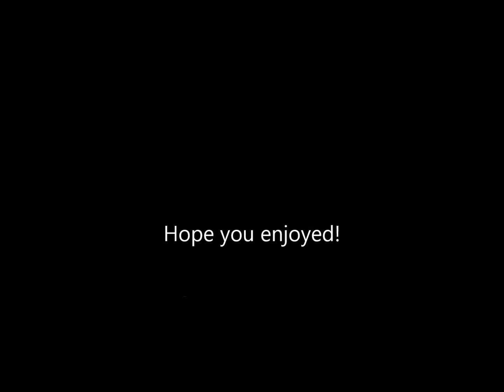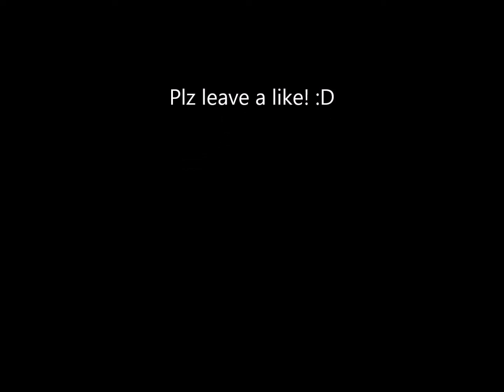Don't Trust The Evil Tree: Hope